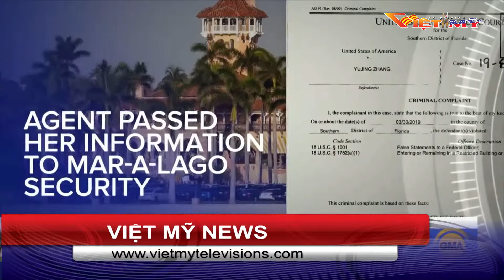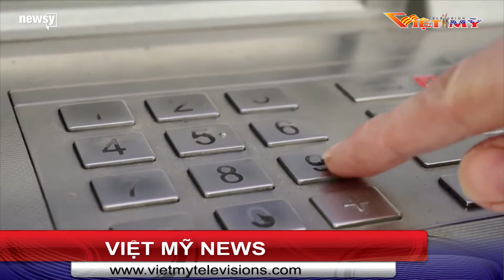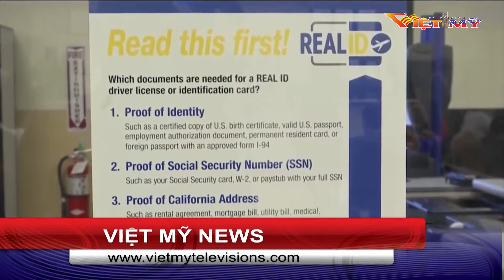VIỆT MỸ TV TIN TRONG NGÀY 4 12 19 P2